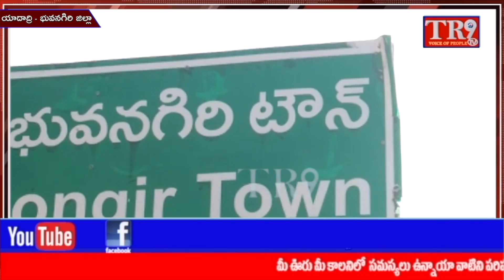TR9TV 4pm Bulletin:10-02-2023